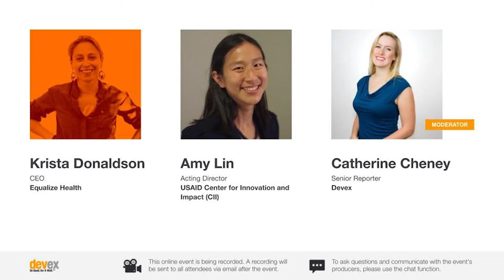Taking global health solutions from discovery to development to delivery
Krista Donaldson, CEO, Equalize Health
Amy Lin, Acting Director, USAID Center for Innovation and Impact (CII)

Firestarter: Yousuf Mazhar, TEAMFund

Moderator: Catherine Cheney